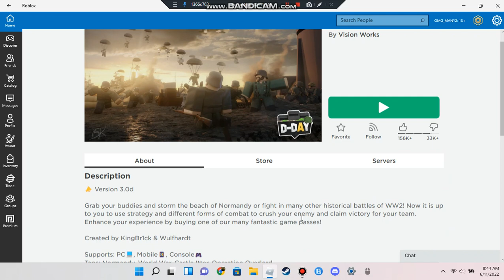Roblox D-Day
Sorry guys I got bored so the episode is shorter than usual.